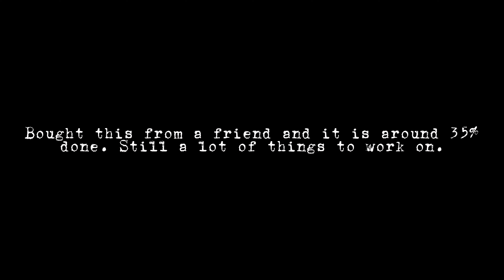Das87 Dasmikro Smallest RC Crawler kit.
1/87. World's smallest RC crawler kit.

Track: Inspirational Orchestra and Piano by MokkaMusic / Willow